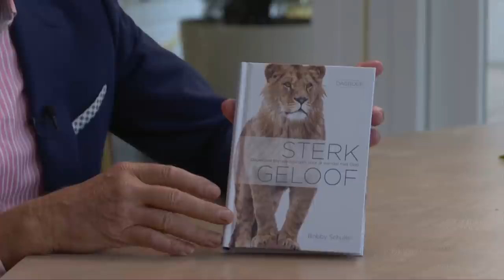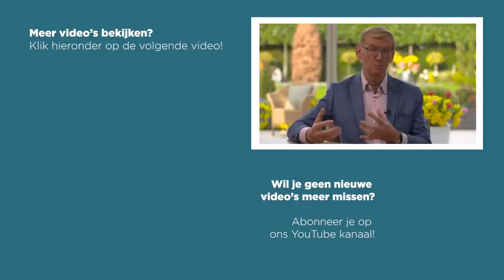Tom de Nooijer (Hour of Power NL)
De 21-jarige Tom de Nooijer is niet bang om zich uit te spreken. Of het nu over politiek gaat of over het geloof en zijn godsbeeld. Al vanaf zijn vijftiende was hij geïnteresseerd in politiek. Hij zet graag mensen aan het denken maar ten diepste brengt hij het liefst mensen bij God.

Wil je meer weten over Hour of Power?

Beluister de preken van Bobby Schuller terug op Spotify of bekijk de webshop met gave producten